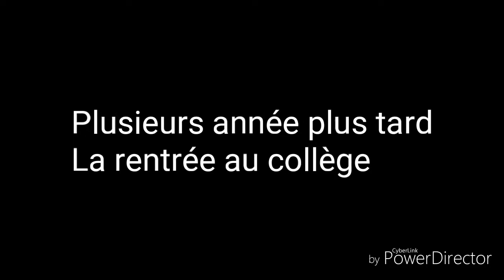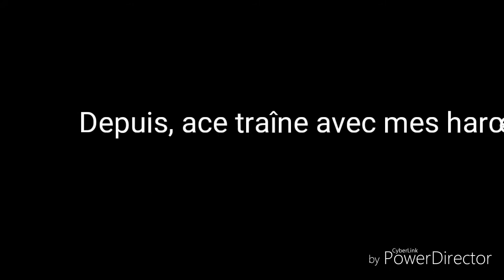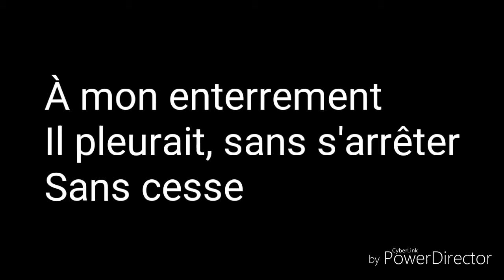Tu m'avais promis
Musique
Titre :i'm paralyzed Lyrics

Artiste : NF
Album : Mansion
Date de sortie : 2015
Genre : Hip-hop/Rap
Titre : undo
Artiste : Sanna Nielsen
Album : 7
Date de sortie : 2014
Genre : Pop